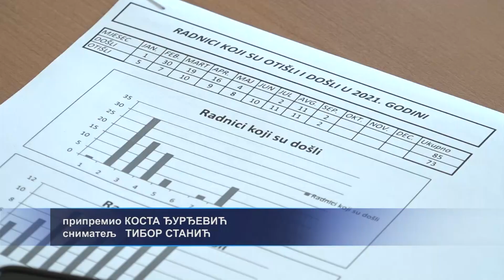Prnjavor: "Standard" ispunjava sve obaveze prema radnicima - 07.09.2021.